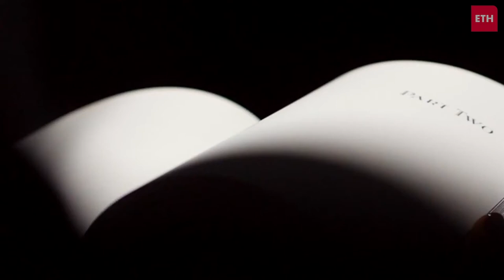Culture Bite - A Series of Monologues brought to you by The English Theatre of Hamburg - Episode 4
As a big thank you to our loyal and faithful audience, we have created a new social media and online format over the past few weeks to serve you with small CULTURE BITES in the meantime. Some well-known actors who have performed with us in recent years, as well as a line-up of actors new to our theatre, who we have invited to take part, will present a short monologue to you every Sunday. In this episode we present Ethan Freeman.

Freeman studied at Yale University and at the University of Music and Performing Arts in Vienna.

Freeman, whose musical background is actually in opera, has been working in Europe since 1981. Important roles in his career include those he co-created as Luigi Lucheni (Elisabeth, Vienna 1992, directed by Harry Kupfer), as well as Kurt Korn (Finix, Vienna 2003) and the Sheriff of Nottingham (Robin Hood - Für Liebe und Gerechtigkeit, Bremen 2005). He also portrayed the title role in Andrew Lloyd Webber's Phantom of the Opera several times (Vienna 1988, London 1994, Toronto 1997 and Essen 2006) and enjoyed great success in the demanding double role of Jekyll & Hyde (Bremen 1999). For his performance in this production he was voted best actor in a leading role of 1999 by the readers of the  magazine Musicals.

In addition to his performances in musicals, Freeman sings as a soloist in concerts and television shows. He has performed in ten countries, including New York's Carnegie Hall and London's Night of the Proms. Freeman has sung various programmes on gala tours of Europe and regularly sings at the Summer Night of the Musical in Dinslaken. In May 2007 his first solo programme Is this home had its premiere in Oberhausen.